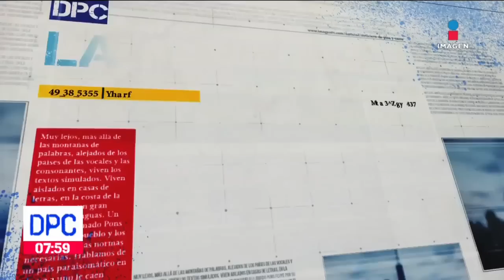Desaparece enfermero en Sonora; autoridades lo buscan | De Pisa y Corre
Autoridades buscan a un enfermero que desapareció el pasado 7 de mayo en San Luis Río Colorado, Sonora; la última vez que se le vio estaba vestido de mujer pues también era artista de espectáculos travesti.